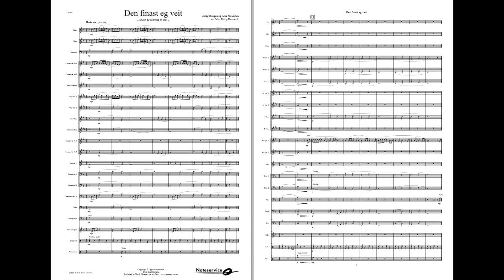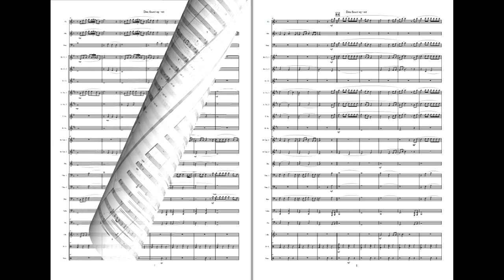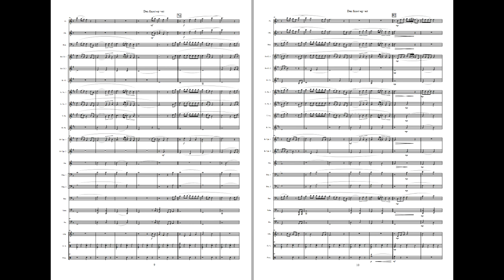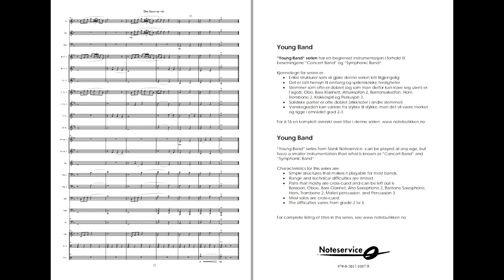Den finast eg veit (Hellbillies) - /arr: Hannevik. Available for Brass and Concert Band. Grade 2,5.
Hellbillies are one of Norways most popular groups, and their love-song "Den finast eg veit" (“Most beautiful to me”) has become a very well know song in their home country. The composer Aslag Haugen and the author of the lyrics Arne Moslåtten are both members of the band.

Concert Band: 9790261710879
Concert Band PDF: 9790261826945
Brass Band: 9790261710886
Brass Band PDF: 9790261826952